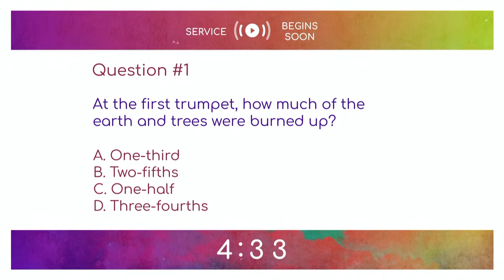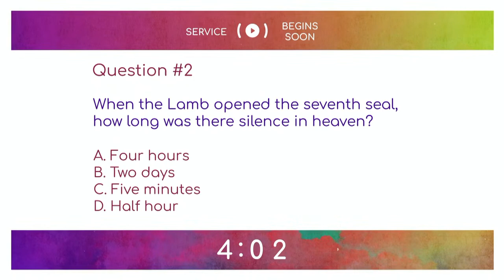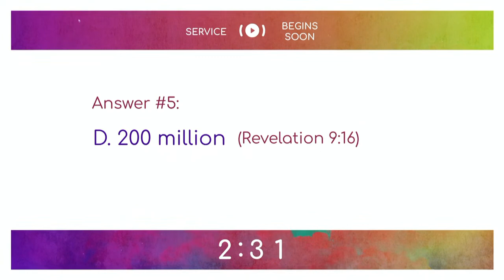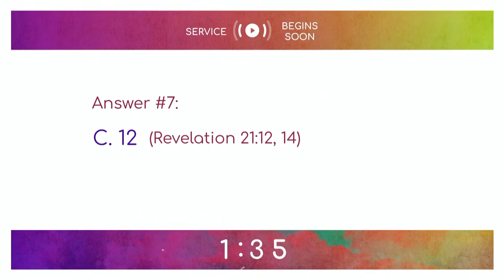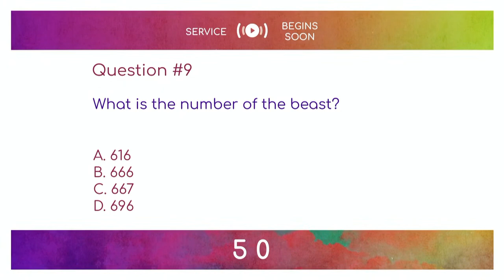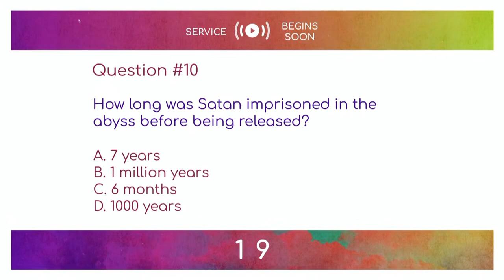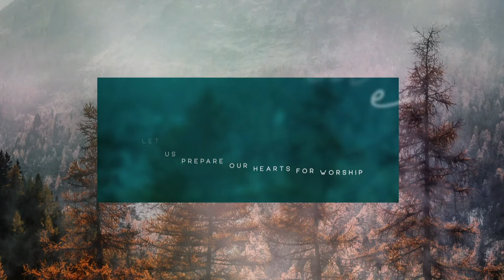Music Fest | Then Sings my Soul | Church Service